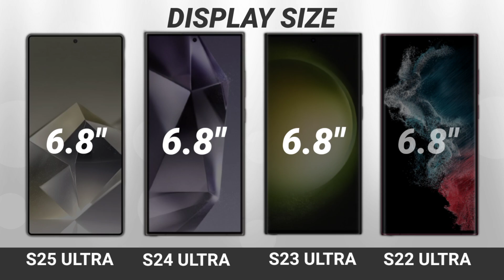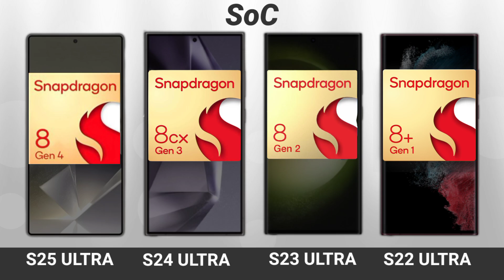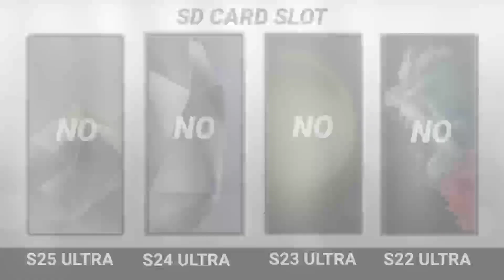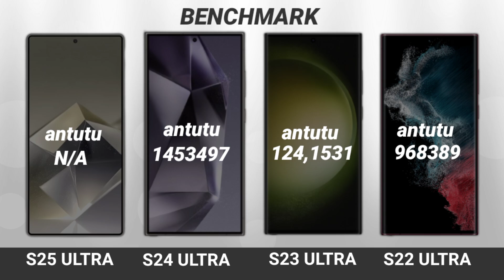Samsung Galaxy S25 Ultra Vs Samsung Galaxy S24 Ultra Vs Samsung S23 Ultra Vs Samsung S22 Ultra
Samsung Galaxy S25 Ultra Vs Samsung Galaxy S24 Ultra Vs Samsung S23 Ultra Vs Samsung S22 Ultra || Full comparison

NB: The Samsung Galaxy S25 Ultra all spec are based on rumours

Topic Cover ||

s25 ultra
galaxy s25
galaxy s25 ultra official video
galaxy 25 ultra